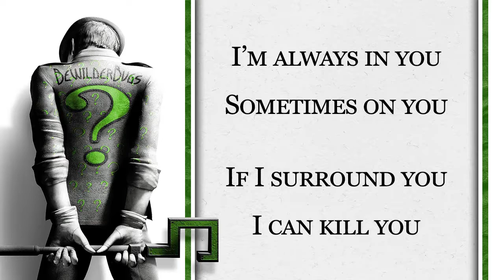Riddle Me This #22